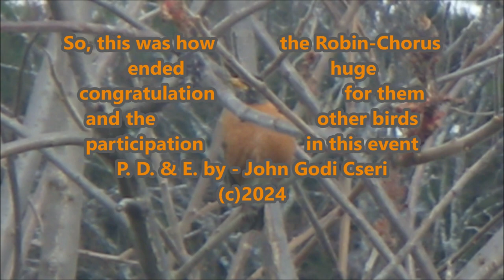Great entertaining-day after the-Eclipse-20240409